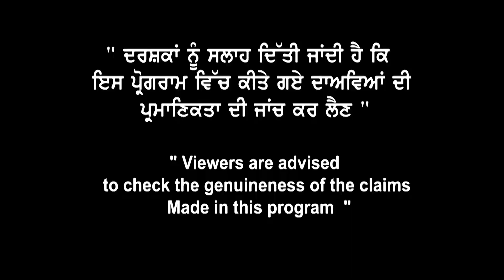canada Results ਤੇ ਨਵਾਂ ਮੋੜ |Tirath ਜੀ ਨੇ ਖੋਲਤੇ ਸਾਰੇ ਪੰਨੇ |ਕੀ April month ਚ ਆ ਜਾਣਗੇ PPR ?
canada Results ਤੇ ਨਵਾਂ ਮੋੜ |
Tirath ਜੀ ਨੇ ਖੋਲਤੇ ਸਾਰੇ ਪੰਨੇ |
ਕੀ  April month ਚ ਆ ਜਾਣਗੇ  PPR ?